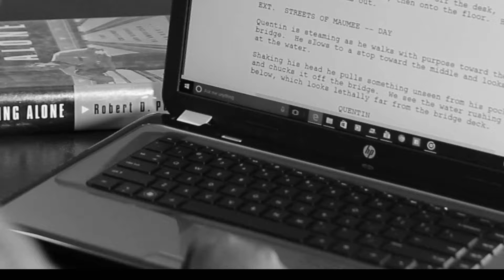Go Indie Teaser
Teaser Trailer for my short film Go Indie, Go Home